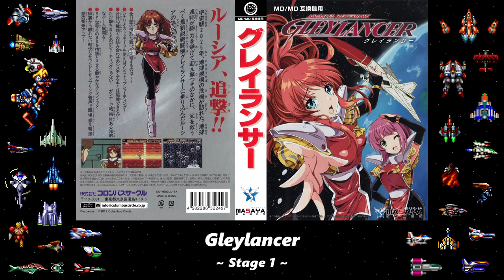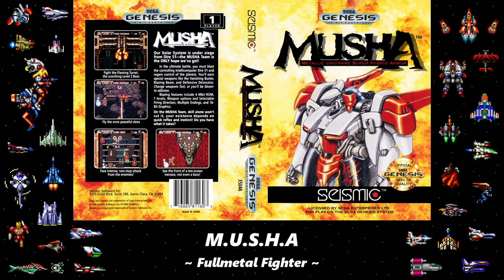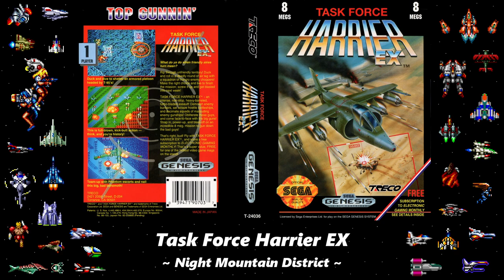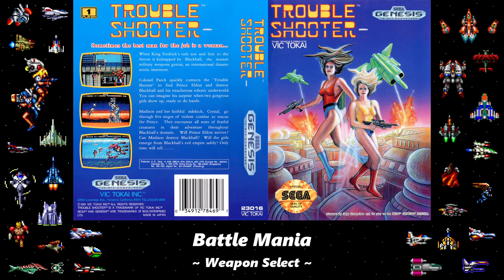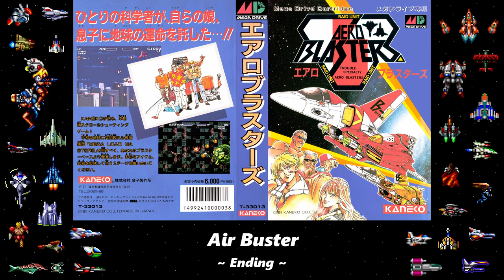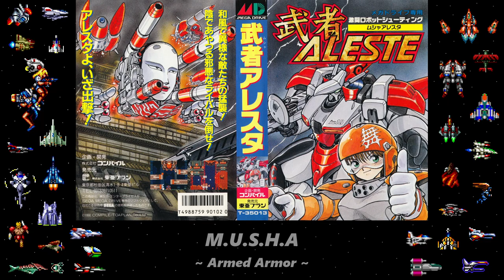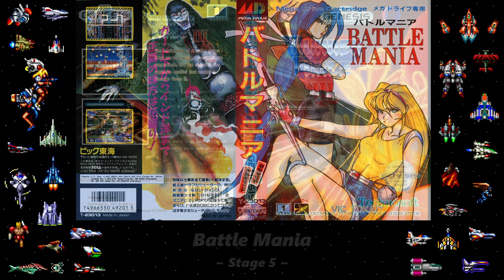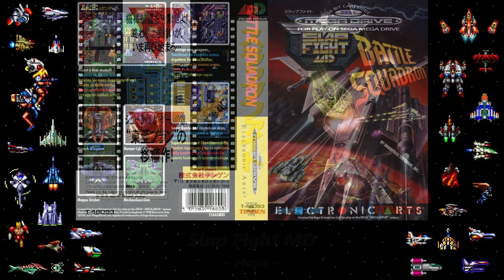3 Hours of SEGA Genesis Shmup Music (Recorded from Real Hardware)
Here we are with 3 more hours of shoot 'em up music, this time on the SEGA Genesis! All 69 tracks were recorded from a real SEGA Genesis model 1 for the best quality.

I chose up to 2 tracks from each game, so there is lots of variety. Some tracks should be familiar to you if you've listened to our channel for a while, but hopefully you find some you've never heard before.

Timestamps
0:00:00 - Lightning Strikes Again (Thunder Force IV)
0:00:32 - Flight (Slap Fight MD)
0:01:51 - Vapor Trail (Vapor Trail)
0:05:08 - Tsugaru (Twin Cobra)
0:07:54 - Stages 2-1 & 5-2 (Arrow Flash)
0:10:27 - Pluto Base (Sol-Deace)
0:13:14 - Stage 1 (Gleylancer)
0:16:05 - Until the End of the Earth (Elemental Master)
0:20:18 - Gashalva (Darwin 4081)
0:23:45 - Olga Breeze (Sagaia)
0:27:40 - Ground-to-Ground Mode (Task Force Harrier EX)
0:32:47 - Blue Sky Laundry (Battle Mania Daiginjou)
0:34:33 - The Borderline (Air Buster)
0:37:20 - Fullmetal Fighter (M.U.S.H.A.)
0:39:47 - Round 2-1 (Eliminate Down)
0:41:36 - A Ray of Hope (Thunder Force II)
0:44:59 - Ending Theme (Curse)
0:46:15 - Stages 1 & 8 (Bio-Hazard Battle)
0:49:22 - Rock (Undead Line)
0:51:01 - Stage 1 (Twinkle Tale)
0:53:55 - Mango! (Super Fantasy Zone)
0:55:29 - Rough & Tumble (Raiden Trad)
0:58:12 - Stage 1 (Steel Empire)
1:00:20 - The Void of Space (Verytex)
1:03:39 - Metal Squad (Thunder Force IV)
1:08:33 - Round 1-1 (Gynoug)
1:10:50 - Free at Last (Grind Stormer)
1:14:14 - Stage Intro (Dangerous Seed)
1:16:10 - Sky City (Whip Rush)
1:18:47 - Night Mountain District (Task Force Harrier EX)
1:21:02 - Weapon Select (Battle Mania)
1:22:11 - Stage 2-2 (Heavy Unit)
1:23:57 - The Grubby Dark Blue (Thunder Force III)
1:26:38 - Captain Neo (Darius)
1:28:34 - Main Theme (Battle Squadron)
1:32:14 - Captain Lancer (Hellfire)
1:35:46 - Mission 1 (Gaiares)
1:38:14 - New Day for Me (Zero Wing)
1:41:37 - Bloody Road (Vapor Trail)
1:45:33 - Omake 2 (Thunder Force IV)
1:48:49 - Stage 1 (Curse)
1:50:39 - Ending (Air Buster)
1:53:53 - Stage 3-2 (Steel Empire)
1:55:52 - Stage 1- 1st Tube (Dangerous Seed)
1:57:47 - Arctic - 2D Stage (Gunship)
2:00:12 - Armed Armor (M.U.S.H.A.)
2:03:34 - Twilight Express (Battle Mania Daiginjou)
2:05:11 - Stage 1 (Arrow Flash)
2:08:03 - Calling on the Dark Dragon King (Elemental Master)
2:10:01 - Knights of Legend (Thunder Force II)
2:14:37 - Stage 4 (Gleylancer)
2:16:16 - Stages 2 & 6 (Bio-Hazard Battle)
2:18:51 - Fire Shark (Fire Shark)
2:22:09 - War Oh! (Sagaia)
2:24:49 - Stage 5 (Battle Mania)
2:27:22 - Hunger Made Them Desperate (Thunder Force III)
2:31:19 - Almathea (Sol-Deace)
2:33:33 - Water Melody (Super Fantasy Zone)
2:36:30 - Our Life (Twin Cobra)
2:38:45 - Border Region (Verytex)
2:42:13 - Round 1-1 (Eliminate Down)
2:43:52 - Stage 2 (Twinkle Tale)
2:47:10 - Mission 3 (Gaiares)
2:49:14 - Hit Man (Zero Wing)
2:51:52 - Forest (Undead Line)
2:54:35 - Cosmic Air Way (Darius)
2:57:32 - Hope (Slap Fight MD)
2:58:52 - Game Over (Battle Squadron)
3:01:45 - Ending Theme (Raiden)